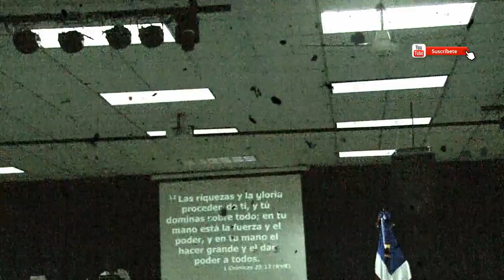Pastor Rolando Metivier - RECARGA VOL.2 [GLORIA Y RIQUEZAS]